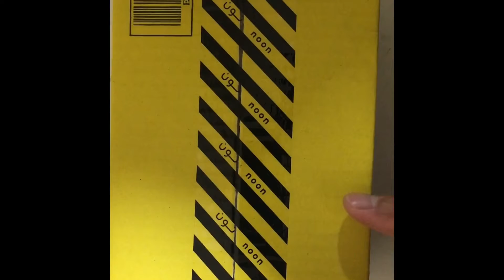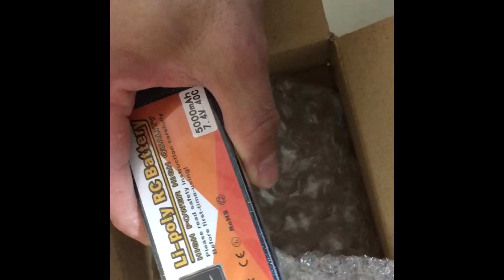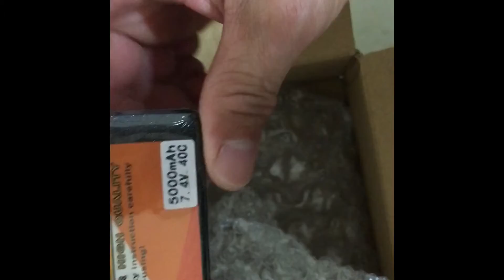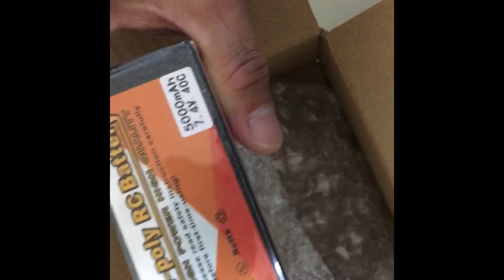Unboxing Of My Lipo Battery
order from noon
for my rc boat